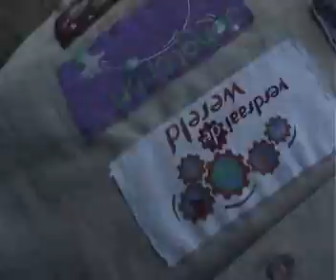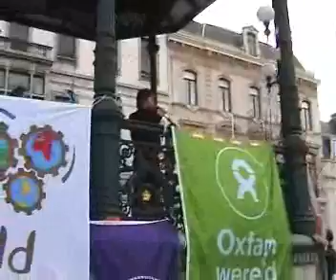Actieweekend VerdraaiDe Wereld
JAVI-verslag van actieweekend VerdraaiDe Wereld, 2006